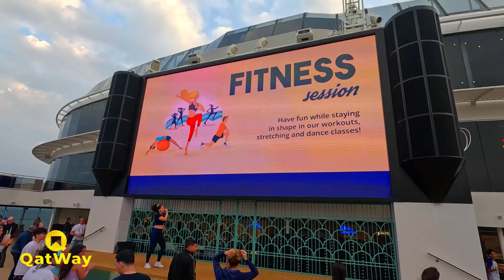MSC World Europa Tour from Doha to Dubai, Abu Dhabi, Sir Bini Yas Island, Bahrain and back to Doha